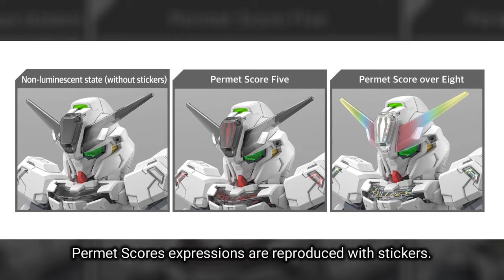SD GUNDAM CROSS SILHOUETTE GUNDAM CALIBARN / MOBILE SUIT GUNDAM: The Witch From Mercury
The Gundam Caliburn from "Mobile Suit Gundam: The Witch From Mercury" is now a "SD Gundam Cross Silhouette" model kit from Bandai!
SD Frame and CS Frame are built into the upper body, and you can select based your preference.
Permet Scores expressions are reproduced with stickers.
Bit Staves can be separated and attached to whole body.
The quadra thruster at the rear of the variable rod rifle can be opened and closed.
The legs have movable parts that can be transformed into high maneuver mode
Order it for your own collection today!

Price: JPY ¥1,800 JPY (Tax Included)

Set Contents:
Main Body Unit
Variable Rod Rifle
Escutcheon
Beam Saber (Grip) × 2
Hand Parts × 1 Set
Stickers

Sources: bandai-hobby-net, hlj

using them would be an incredible way to show your support for my channel.
and enable me to continue to create more videos like this in the future.

30 Minutes Missions Kits and Option Parts